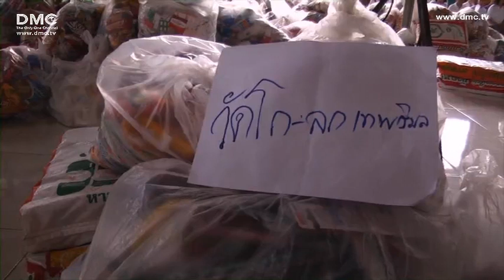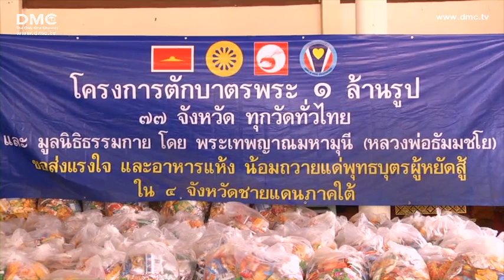มอบของภาคใต้ จ.ปัตตานี นราธิวาส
มูลนิธิธรรมกายมอบข้าวสารอาหารแห้ง เครื่องอุปโภค บริโภค ที่ได้จากการจัดตักบาตรพระในโครงการตักบาตรพระ 1,000,000 รูป โดยครั้งนี้มอบที่จังหวัด ปัตตานี และนราธิวาส